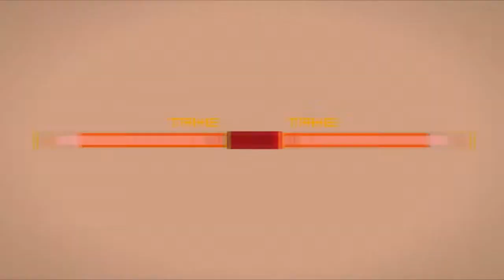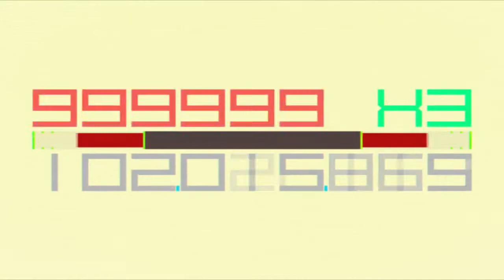PrinnyPlays GAUGE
We've learned a few important things from this experiment on the test prinny. One, he is not very coordinated. Two, unusual puzzle games may lead to short lived experiments.

Test #0037: GAUGE
PC-Steam

Games are either played on various emulators or recorded through an EasyCap or Elgato capture device. Video and audio quality will greatly vary, but we strive for the best we can get. PrinnyPlays are unscripted one-shot playthroughs meant more for humorous watching than a serious LP experience. Apologies to those out there that believe the cartoonish voice is a gimmick. Maybe it is! But a prinny is a prinny, dood!

We are not associated or endorsed by NIS nor do any of our actions or opinions reflect on them or their products. But we love those doods.